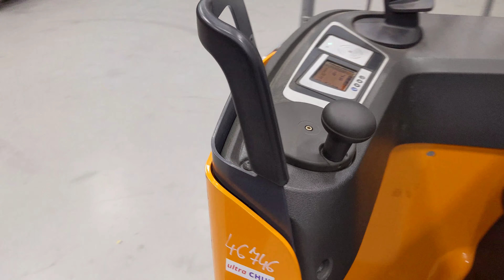46746 - STILL SXH 20 - AKU